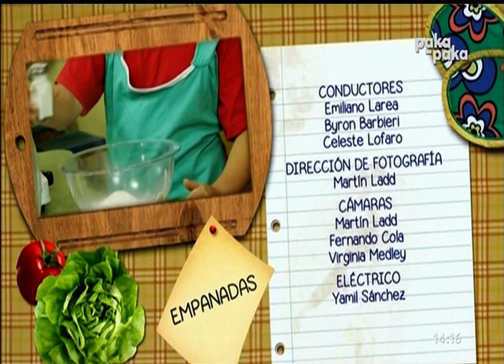LISTO EL POLLO CAPITULO EMPANADAS